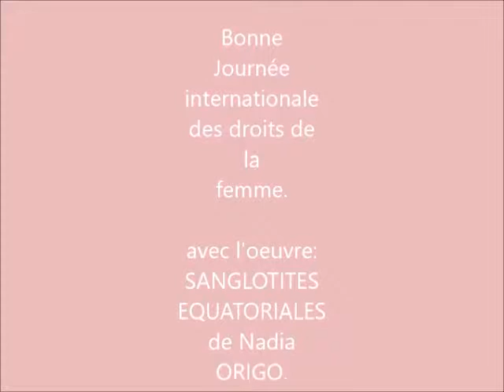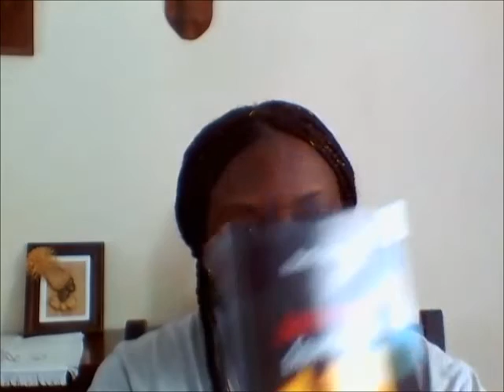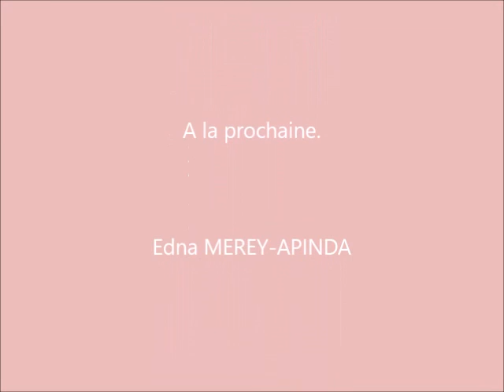Nadia Origo: sanglotites équatoriales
A la découverte de l'oeuvre poétique SANGLOTITES EQUATORIALES
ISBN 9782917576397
La Doxa Editions